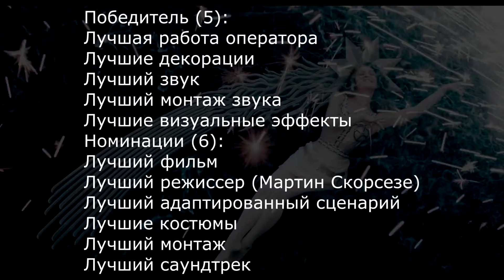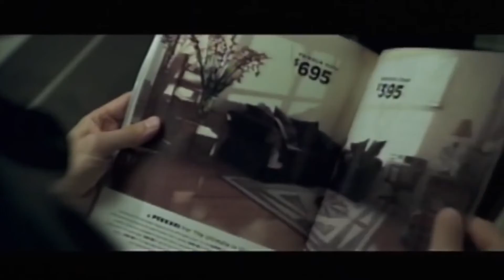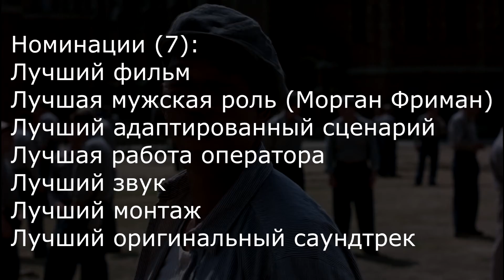ЭТО ПРОВАЛ! НО КАКОЙ!? Топ 10 лучших провалившихся в прокате фильмов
Всем привет! Это канал «Всё кино» и сегодня мы продолжим тему денег в кинематографе. Предыдущее видео по теме - про самые дорогие франшизы - можно посмотреть на канале, по ссылке в описании или по всплывающей подсказке сверху. Сегодня же мы поговорим про лучшие фильмы, среди тех, что провалились в прокате. И нахождение в этом списке некоторых картин может Вас удивить.

В ролике использованы фрагменты из фильмов:

Скотт Пилигрим против всех (2010) – Scott Pilgrim vs. the World
Облачный атлас (2012) – Cloud Atlas
Воин (2011) - Warrior
Последняя фантазия (2001) – Final Fantasy: The Spirits Within
Шпион (2012)
Побег из Шоушенка (1994) – The Shawshank Redemption
Бегущий по лезвию 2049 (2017) – Blade Runner 2049
Бегущий по лезвию (1982) – Blade Runner
Бойцовский клуб (1999) – Fight Club
Хранитель времени (2011) – Hugo
Джон Картер (2012) – John Carter
Миссия «Серенити» (2005) – Serenity
Звездная пыль (2007) – Stardust
Меч короля Артура (2017) – King Arthur: Legend of the Sword